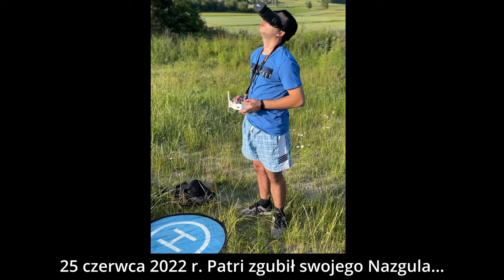Motocykl i historia zgubionego drona - FPV Lifestyle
🕑 TIMESTAMPS:

0:00